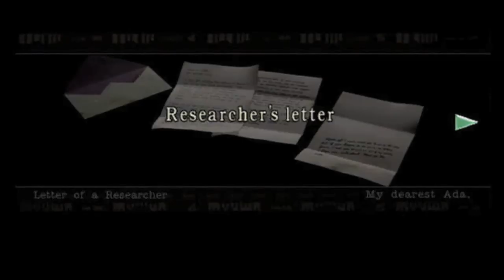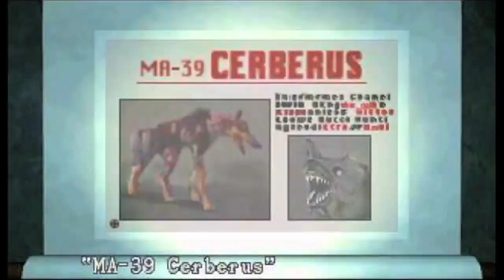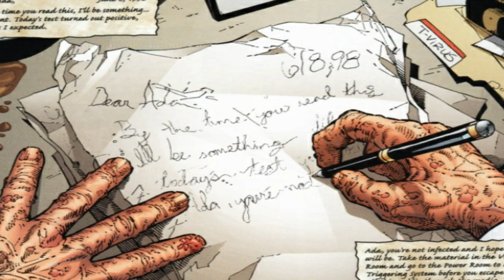SIAPAKAH PACAR ADA WONG? - RESIDENT EVIL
● Saya ucapkan banyak terimakasih Kepada kalian yang sudah menonton video ini, yang sudah melihat channel youtube saya
● Dan jangan lupa support
● Bantu upgrade pc :') = Just Like The Video atau Share :)

● Saya menghormati anda pembuat gambar dan music yang mungkin saya gunakan di dalam video-video saya, saya sangat menyukai karya Anda dan saya juga menghormati seniman lama dan seniman yang akan datang
● TERIMAKASIH